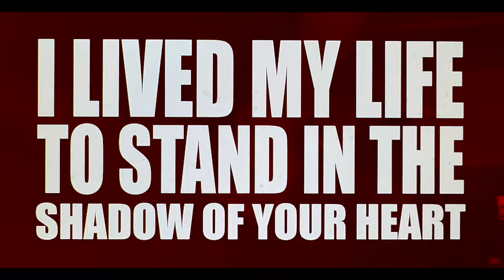APTBS - Exploding Head Live at Death Castle 9/25/22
A Place To Bury Strangers performing Exploding Head in its entirety, from start to finish, at Death Castle September 25th, 2022.

Video Shot by Ebru Yildiz and Mitchell King
Visuals by Heather Bickford